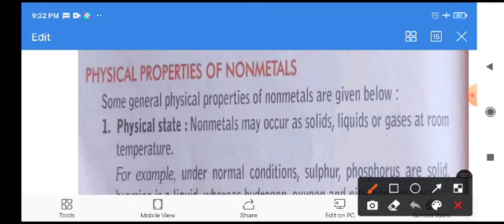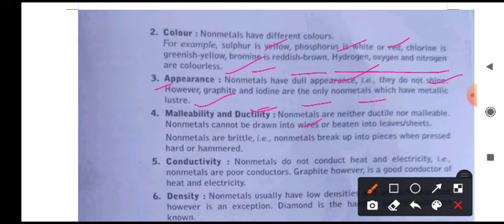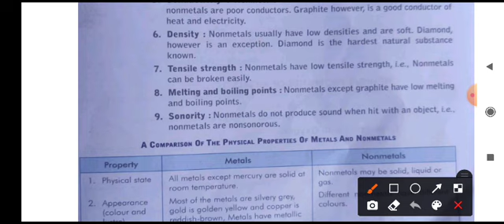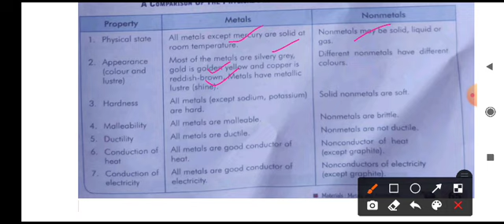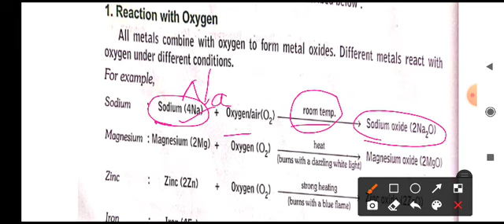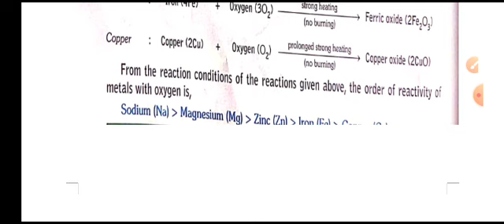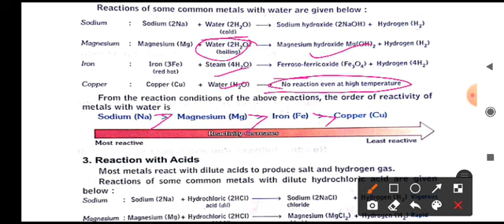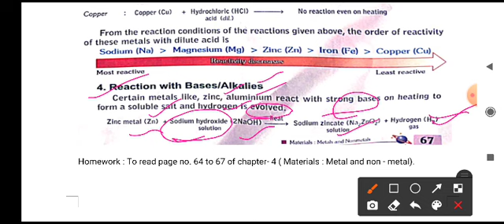Chapter- 4 ( Material : Metals and non- Metals). 21/05/2021